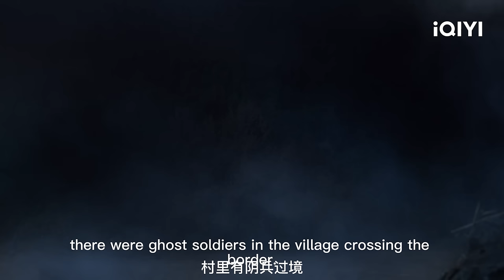Highlight EP33-35:Li Bing Reveals His True Feelings | White Cat Legend | 大理寺少卿游 | iQIYI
【Introduction】The iQIYI Original Chinese Drama " White Cat Legend " takes place in the divine capital under the rule of the Empress. At a night banquet in the Tang Palace, the Empress recognizes Li Bing’s worth and appoints him as the deputy minister of the Supreme Court. Under the leadership of the new deputy minister “White Cat” Li Bing in the Supreme Court, Chen Shi, Wang Qi, Alibaba, Cui Bei and Sun Bao unravel the layers of mystery surrounding the divine capital, resisting fate through mutual support and upholding the belief in justice. The story takes place in the imperial capital under the rule of the empress. During a banquet at the Tang Palace, Li Bing (played by Ding Yuxi), who is highly regarded by the empress, is appointed as the Assistant Minister of Dali Temple. Within Dali Temple, Chen Shi (played by Zhou Qi), Wang Qi (played by Feng Man), Alibaba (played by Waer), Cui Bei (played by Ding Jiawen), and Sun Bao (played by Zhang Yicong) work together under the guidance of the newly appointed Assistant Minister, Li Bing, to unravel the layers of mist in the imperial capital. They support each other and defy their fate while upholding their inner sense of justice. The series will be available for online streaming on iQIYI International (iq.com).

【Cast】Ding Yuxi,Zhou Qi,Miles Wei,Ding Jiawen,Zhang Yicong,Feng Man,Waer,Ren Min,Sun Meilin